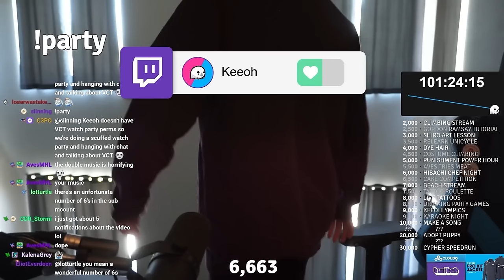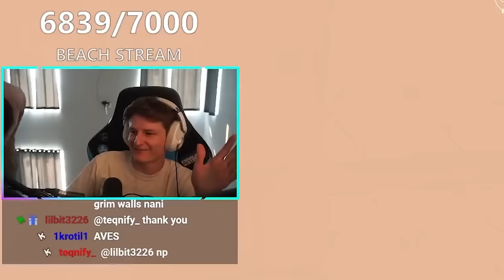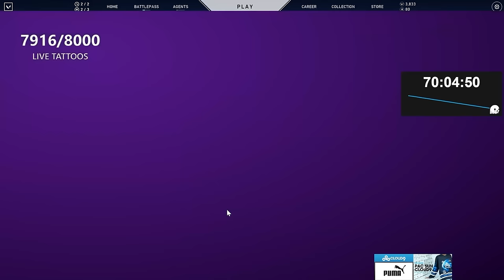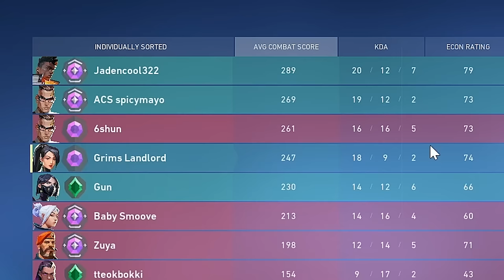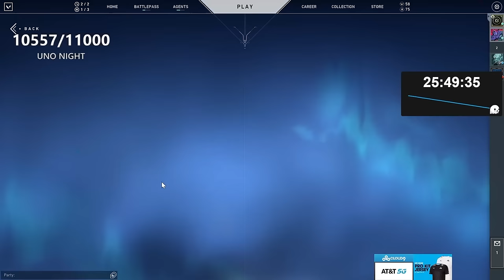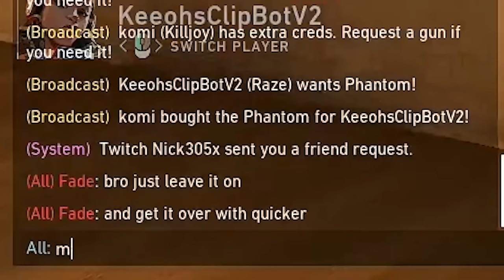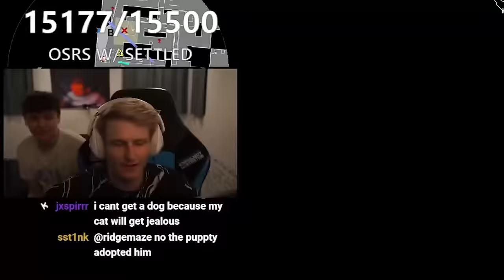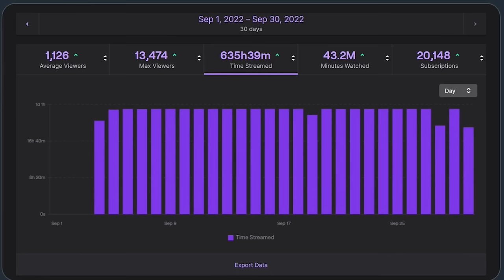Sage Speedrun Full Series (Valorant)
thumbs up for SAGE